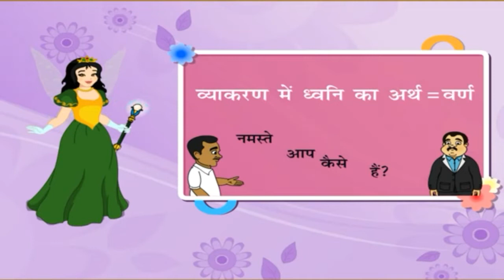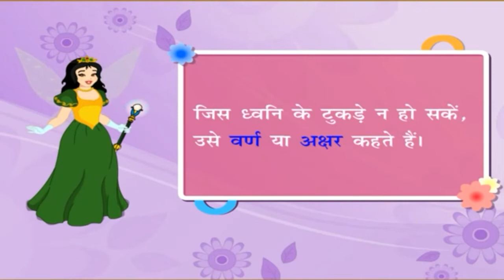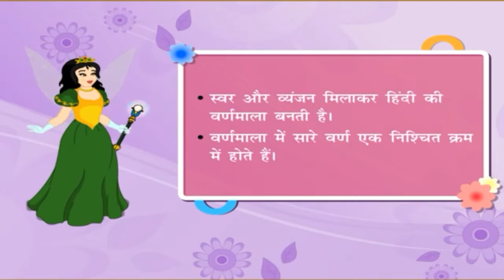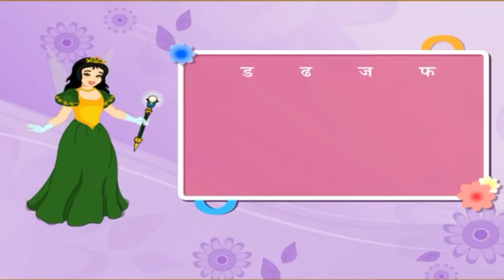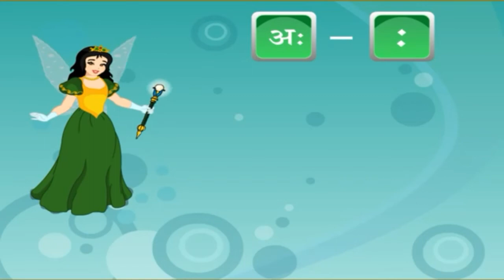KIDS LOCKDOWN MAI HINDI KI STUDY KAISE KARE??/ HINDI VARN AUR VARNMALA/ HINDI VARNMALA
WATCH NOW: KIDS LOCKDOWN MAI HINDI KI STUDY KAISE KARE?, KID'S STUDY IN LOCKDOWN, LOCKDOWN HINDI STUDY, HINDI STUDY, LOCKDOWN STUDY, HINDI VARN AUR VARNMALA, BABY SONG, BABY RHEYMES, STUDY MATERIAL, BABY POEM, KIDS STUDY, SUMANTISHYA O1, MY SMALL KID, SIDDHARTH KI PATHSHALA, BABY STORY, BHUTIYA KHAHANIYA, ONLINE STUDY, HINDI VARNMALA, VARNMALA